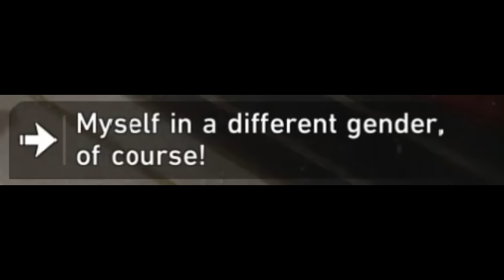Penacony was a mistake... | Honkai Star Rail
[Part 2]

Hoyo out did it with the new update.